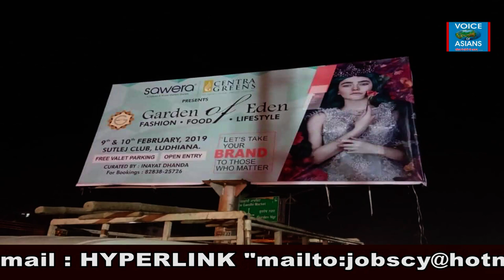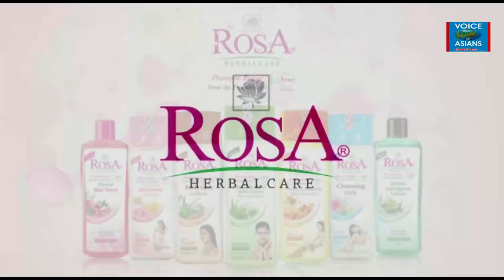Mala Dhanda : A leading jewellery designer : We the women - women of substance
Mala Dhanda : A leading jewellery designer : Special interview at Voice of Asians : We the women -  women of substance
Thanks ! (Support by : Batra Plaza – V.Varnava, Cyprus – Exterior Solutions - RosaHerbals – Astro Sukhminder : Ph. 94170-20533, w.app 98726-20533.)